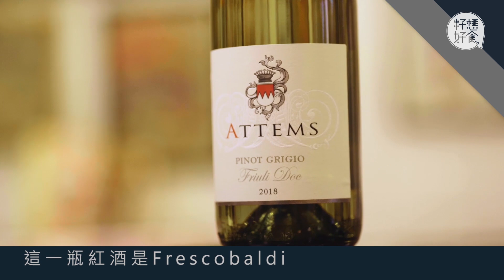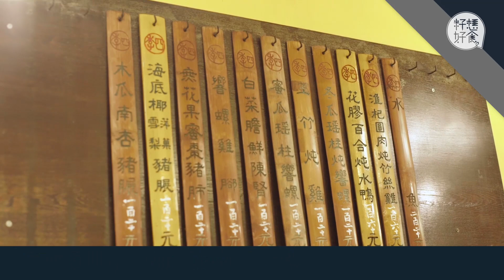品蛇羹 論名酒：「千年酒莊」賣布起家 紅酒副業變主菜 酒精深度遊 籽想好食─果籽 香港 Apple Daily─原刊日期：20190810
香港地貴租金高，飲食業的老店買少見少，如果是家族式經營的，要代代相傳更是難上加難，所以我特別珍惜在1895年開業至今的蛇王芬。雖然這店的發祥地不是香港，開始時也只是街頭的蛇羹攤檔，經過不停變身才成為現在同時供應小菜的食店，但能保住百年品牌，是幾代人的努力。

放眼葡萄酒世界，雖然擁有8,000年釀酒歷史，卻沒有酒莊可以幾千年屹立不倒。歐洲不少酒莊都是家族式經營的，但大部份早已變賣，即使掛着家族姓氏，莊主卻另有其人。能夠經年累月堅守家族金漆招牌的酒莊，主要在法國及意大利。